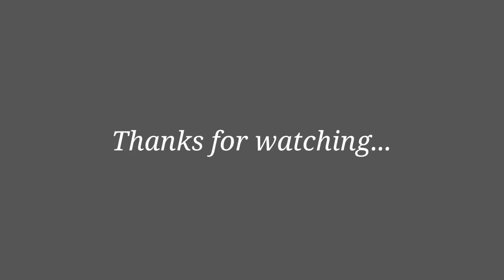Menggambar Gogeta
menggambar gogeta di serial Dragonball z